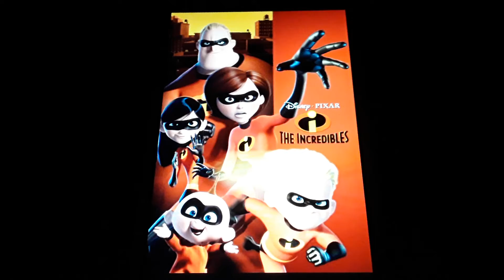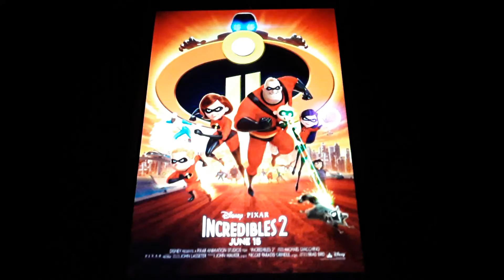My reviews of The Incredibles movies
What do you think of these two movies?